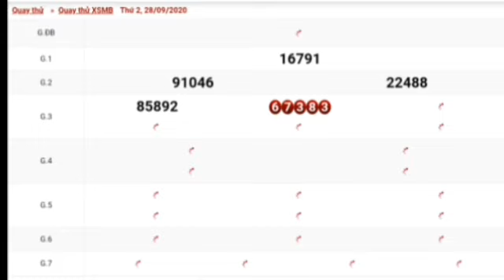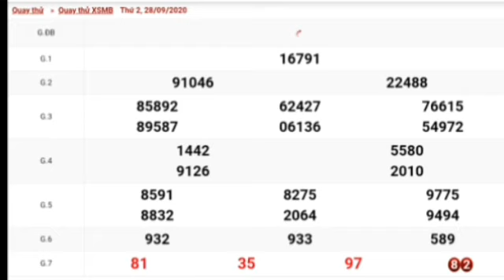QUAY THỬ DỰ ĐOÁN KẾT QUẢ XỔ SỐ MIỀN BẮC NGÀY 28/9/2020